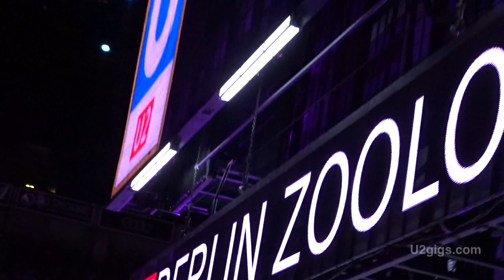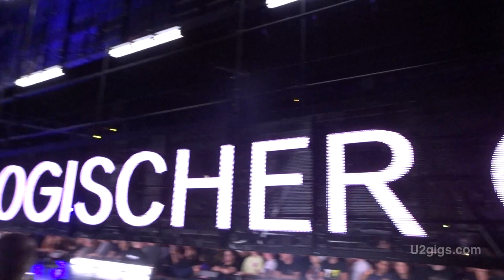U2 Manchester Zoo Station 2018-10-20 - U2gigs.com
- U2 perform Zoo Station live during their Experience + Innocence Tour concert in Manchester, England, Manchester Arena on October 20th, 2018.

All show details incl. setlist